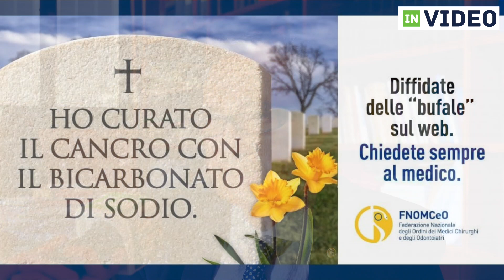Francesco Noce - Diffidate delle "bufale" sul web